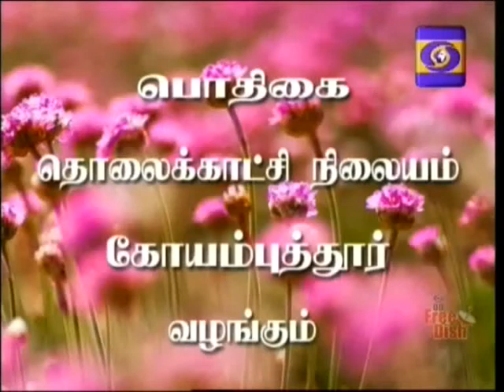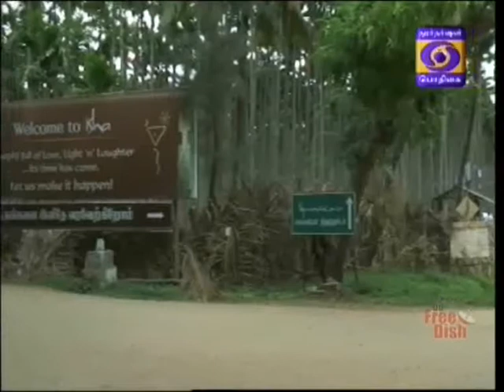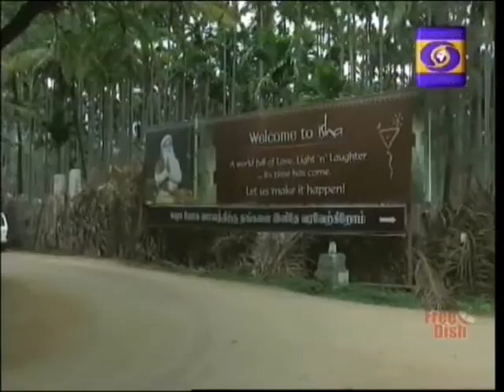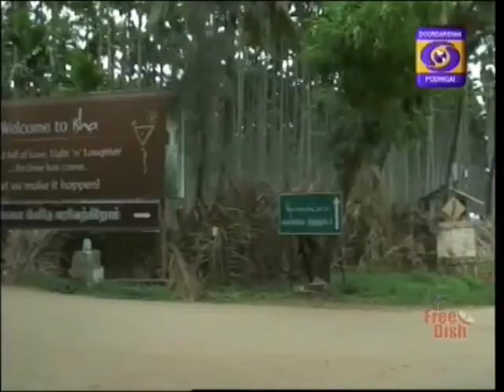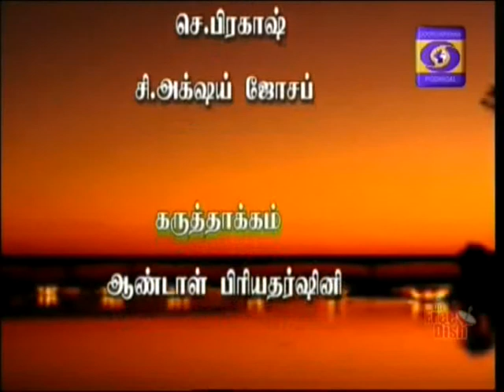DDK CBE SADHGURU ISHA 21 06 2015